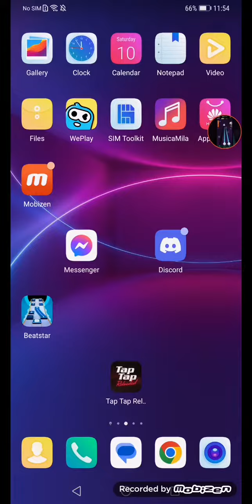wait a minute (dp) 75k (hard deluxe)